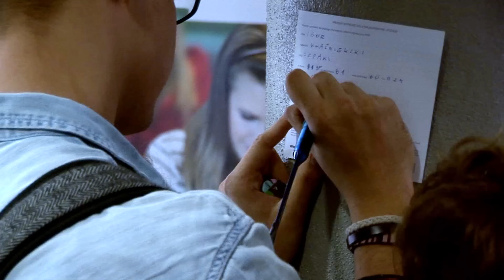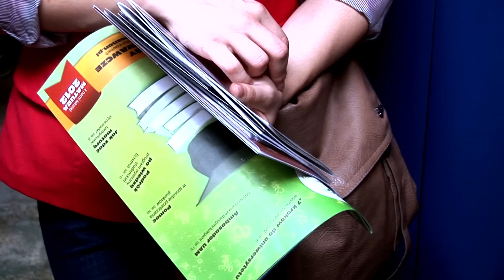Perspektywy 2012 - Salon Maturzystów Gdańsk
Gdański Salon Maturzystów Perspektywy 2012, 27-28 września 2012 r., Uniwersytet Gdański

Producent:
Artur Waczko

Realizacja:
Anita Kot
Jacek Lewandowski

Montaż:
Michał Rogala